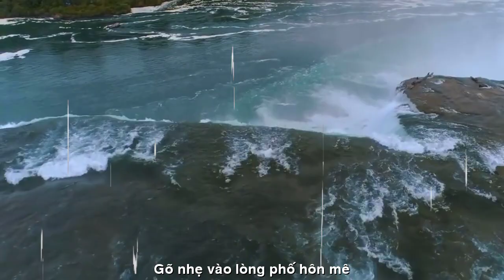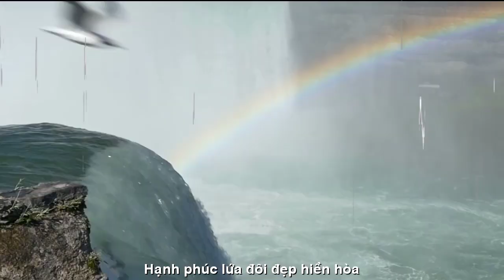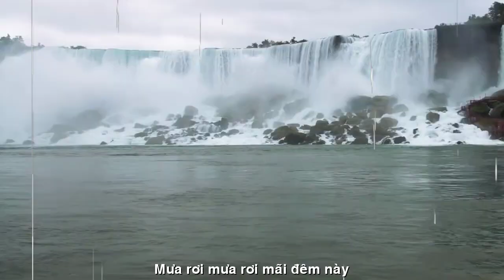[FULL HD]CALI MƯA TÌNH HỒNG ||DAN HOANG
ĐẾN VỚI
NHÀ THƠ DAN HOANG CALI
PHỔ THƠ ĐẠI ĐÀN HÁT TÀO LAO
TÁC PHẨM:CALI MƯA TÌNH HỒNG
THƠ:DAN HOANG

MƯA TÌNH HỒNG
Mưa rơi như bước chân ai về,
Gõ nhẹ vào lòng phố hôn mê.
Mưa rơi ướt mắt mi chờ đợi,
Niềm tin yêu phơi phới hẹn thề.
Mưa rơi ướt dáng em bên thềm,
Tóc thề thả con sóng êm êm.
Mưa rơi thao thức đêm hoang dại,
Hồn anh khao khát bờ môi mềm.
Mưa rơi. Mưa rơi mãi không ngừng,
Cỏ hoa tươi mát cõi mênh mông.
Mưa rơi cho tình hồng ấm áp,
Thế gian hạnh phúc giấc say nồng.
Mưa rơi. Mưa rơi mãi đêm này,
Vòng tay chờ đón một vòng tay.
Mưa rơi ngất say giấc mộng đẹp,
Đôi chim riu rít cuộc tình đầy.
Mưa rơi anh đón em về nhà,
Tình hồng thắm thiết khúc hoan ca.
Mưa rơi đời chan hoà sức sống,
Hạnh phúc lứa đôi đẹp hiền hoà.